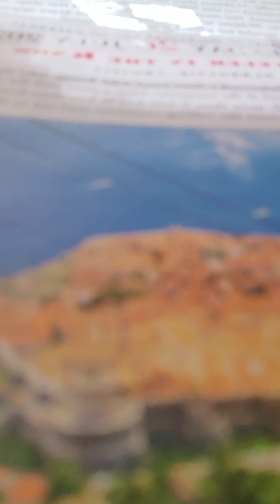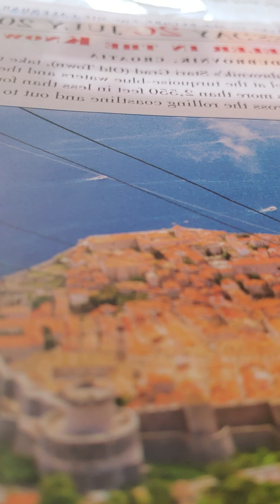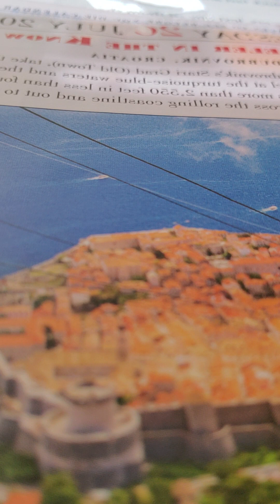acts 27:13-38 nkjv